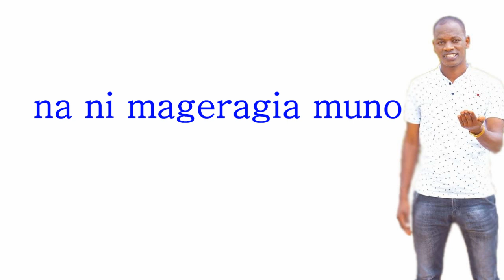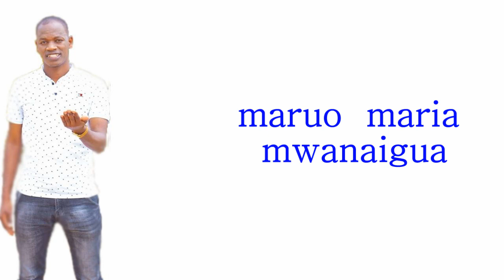Sanyo Junior -Agendi (Official Lyrics Video)